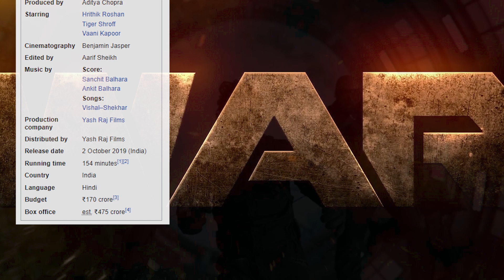Pathaan Trailer REVIEW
It doesn’t get BIGGER than this! Here’s the Pathaan Trailer that you all have been waiting for! Celebrate Pathaan with YRF50 only at a big screen near you on 25th January.
Releasing in Hindi, Tamil and Telugu.

The best place for movie/TV recommendations, news, reviews, and breakdowns. WBF is all about stories on screen, nothing else. Here you will get an in-depth analysis of stories to better understand those fictional worlds so as to make the most out of your viewing experiences.

Here we'll cover all Hindi movies/shows but primarily focus on those that take great effort in building fantastic fictional worlds. So if you are someone who loves to go deeper into understanding the stories on screen then please consider supporting this channel by becoming a subscriber.